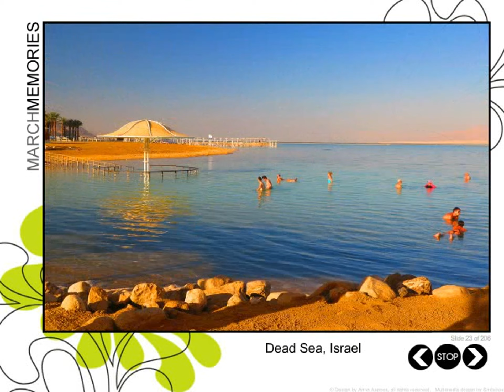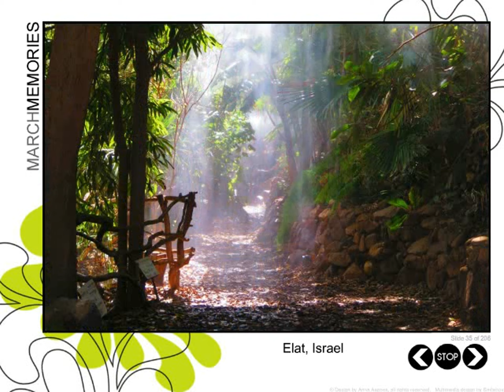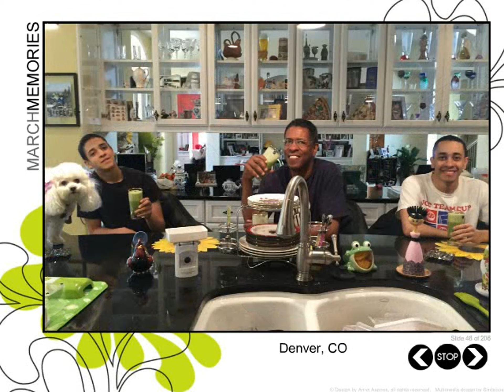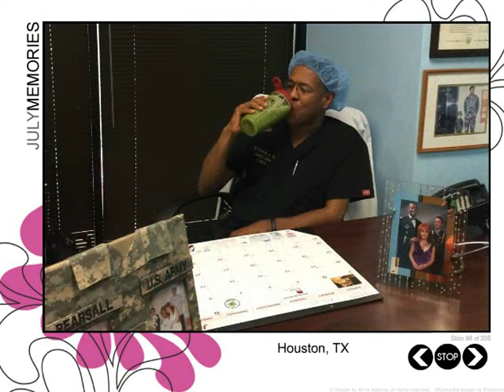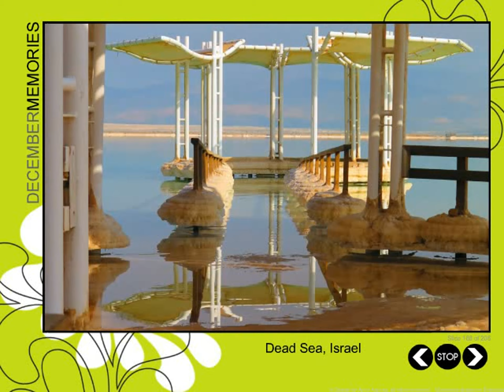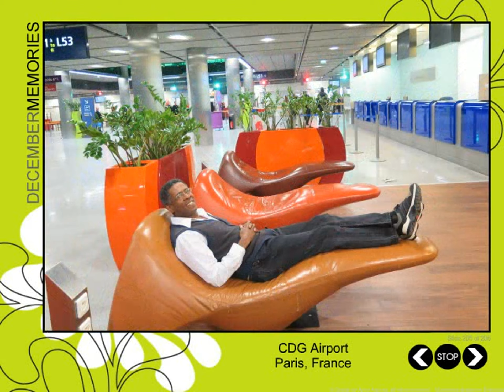Year in Review 2016